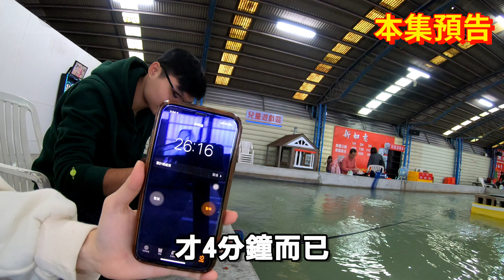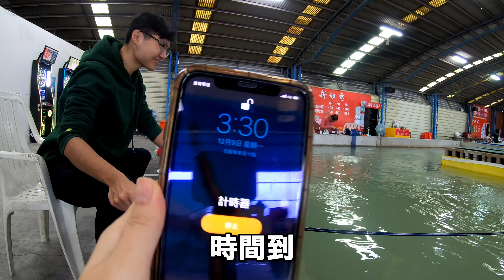【金牌】真的不能小看女生釣蝦慘..抽獎啦!台湾のエビ Shrimp fishing in Taiwan 대만에서 낚시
我們出品的限量250隻蝦密一代蝦竿